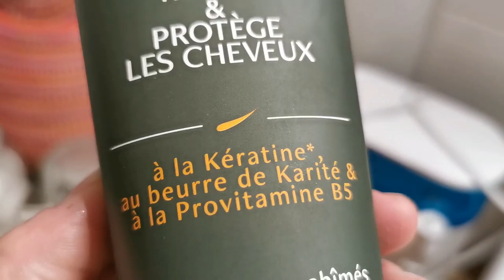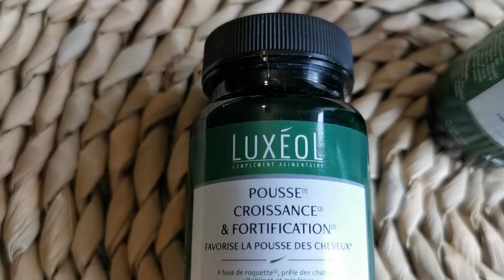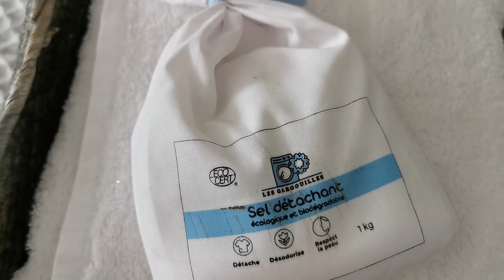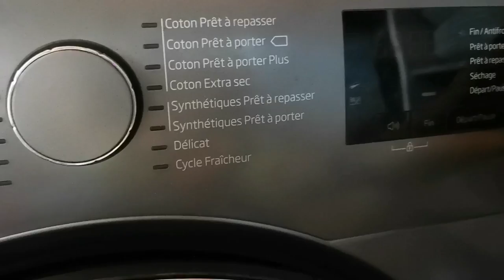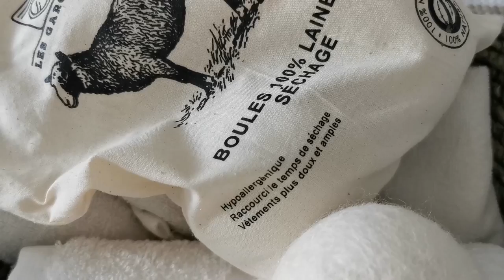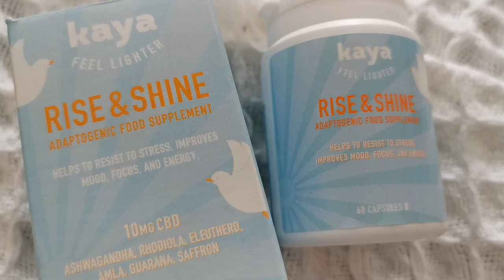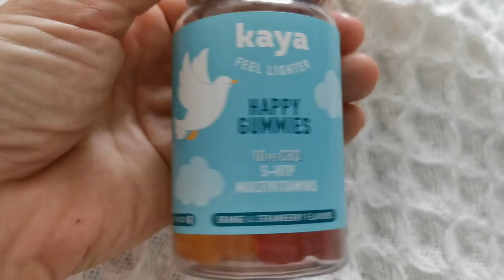JE RELOOKE UN VIEUX MEUBLE STYLE INDUSTRIEL ET ENCORE DES COLIS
Je vous retrouve aujourd'hui ou, je vous montre comment relooker un vieux meuble, histoire de lui donner une seconde vie et le résultat est magnifique ! j'ai choisi le style industriel. J'ai reçu encore une tonne de colis et je vous montre une partie, enjoy

Les liens de mes produits reçus:

Routine capillaire sur-mesure @luxéolBest-Seller:
- Complément alimentaire Pousse, Croissance et Fortification - A croquer :

Pause Printemps avec Kaya comprenant:
Les chewing-gums Must Have en cette période difficile
La Cure Rise and Shine
La Cure Sweet Dream

Happy Gummies
L'huile adaptogène anti-stress miracle

 - 15 % avec le code JENALAL15

Rejoins-moi sur:
Ma boutique Amazon

Vinted :
Tu veux te faire de l'argent en revendant ce dont tu n'as plus besoin, ou bien tu veux acheter à prix plus que mini, inscris toi sur Vinted et utilises mon code de parrainage

Showroom privé :
Tu veux de la marque à prix mini ? vas sur Showroomprivé.com et utilises mon code de parrainage : NATags5m